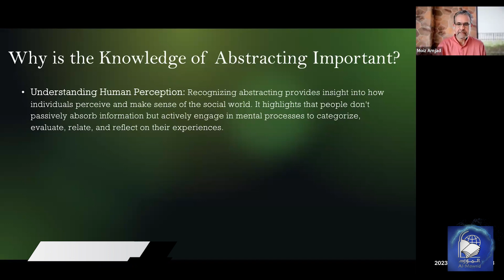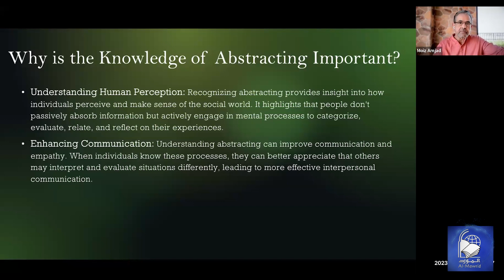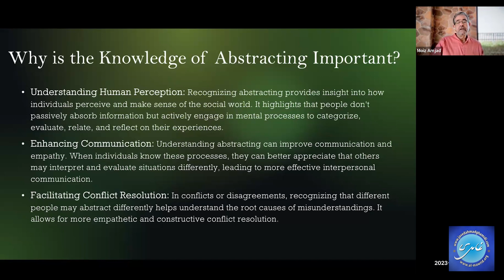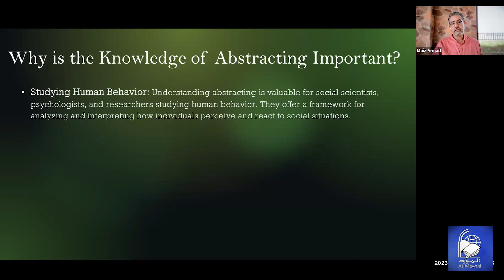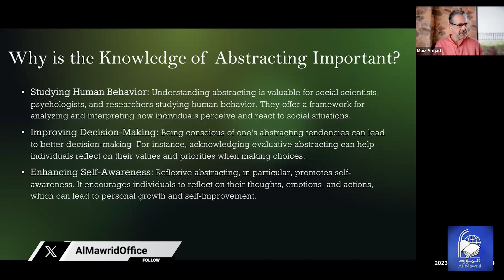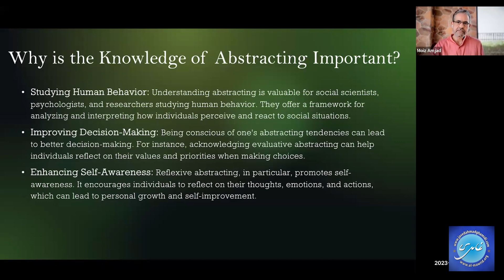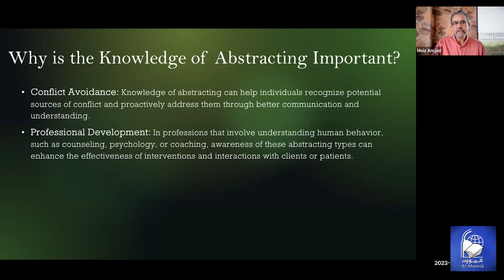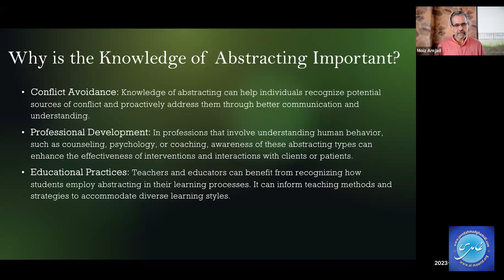Conversations with Moiz Amjad | Lecture # 58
Conversations on character development and moral uplifting
With
Mr.Moiz Amjad
Every Friday at
4:00 to 5:30 pm (PKT)
Live at the official YouTube channel of Al-Mawrid